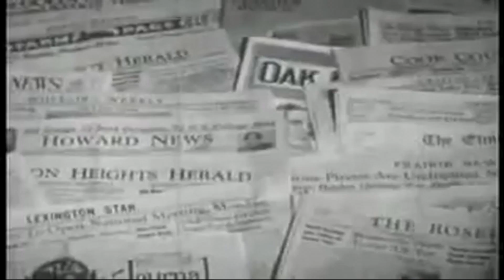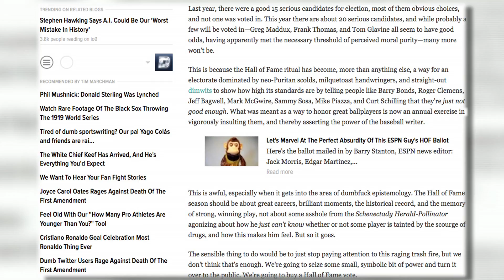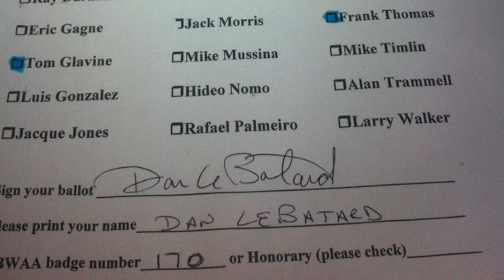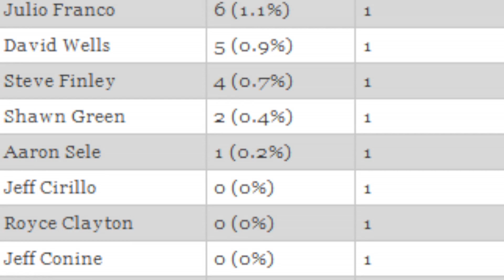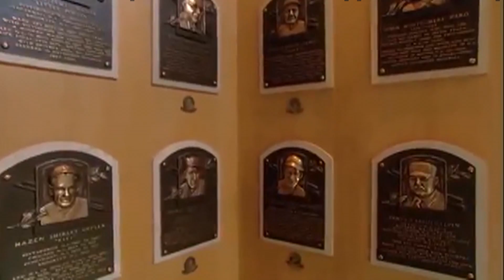Baseball Hall of Fame Voting Process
This four part series is about the Baseball Hall of Fame voting process. Done as a final master's project.